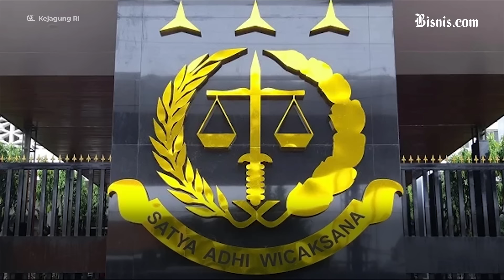Kejaksaan Sita Aset Tanah Harvey Moeis di Jakbar dan Jaksel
Kejaksaan Agung kembali menyita aset milik tersangka Harvey Moeis. Kali ini penyidik mengamankan aset tanah seluas 1.010 m2 di bilangan Jakarta Selatan dan Barat.